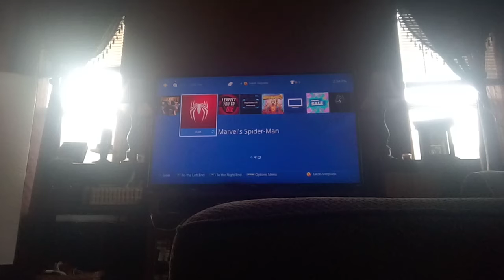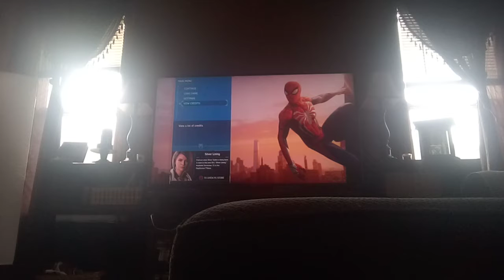Warren plays Marvel's Spider-Man part 2